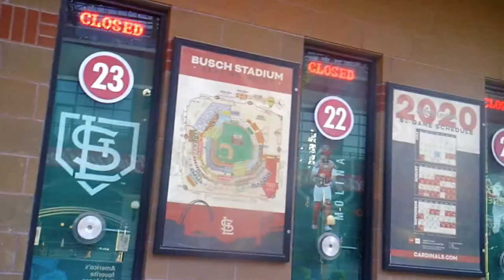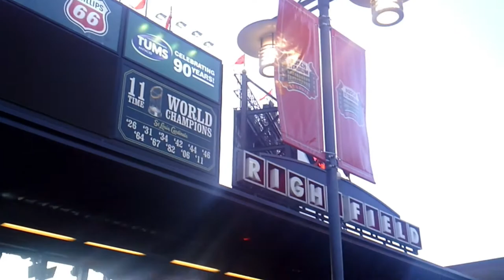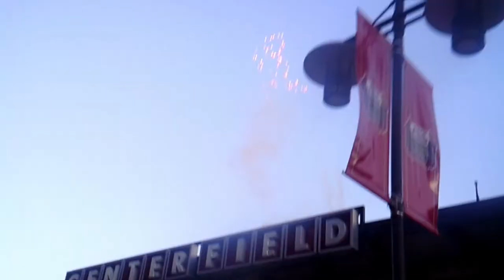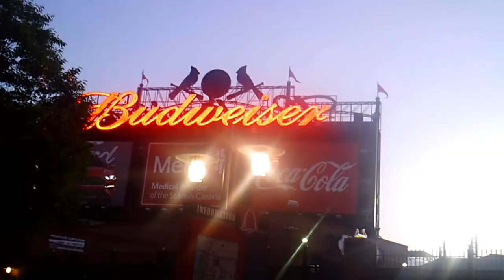Opening Day Baseball